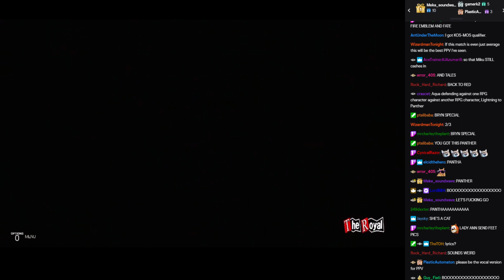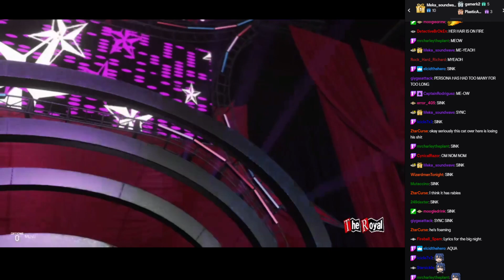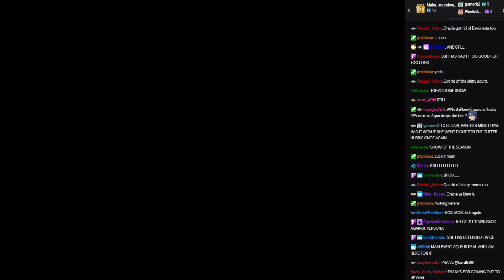WVGCW S13E8: The Royal- 15: 2/3 Falls WVGCW Title Match: Phantom Thief Panther Vs. Aqua (c)